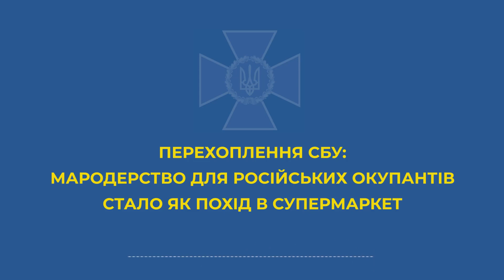Перехоплення СБУ: Окупант розповідає, що накрав хорошої косметики, а дружина ще просить собі ноутбук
Перехоплення СБУ: російські окупанти настільки знахабніли, що мародерство в українських будинках стало для них як похід у супермаркет. Окупант розповідає дружині, що накрав хорошої косметики, а вона просить собі ноутбук, кросівки і костюм
Перехват СБУ: российские фашисты настолько обнаглели, что мародерство в украинских домах стало для них как поход в супермаркет. Оккупант рассказывает жене, что наворовал хорошей косметики, а она просит себе ноутбук, кроссовки и костюм
Interception of the SBU: Russian fascists are so brazen that looting in Ukrainian homes has become for them like a trip to the supermarket. The occupier tells his wife that he stole good cosmetics, and she asks for a laptop, sneakers and a suit